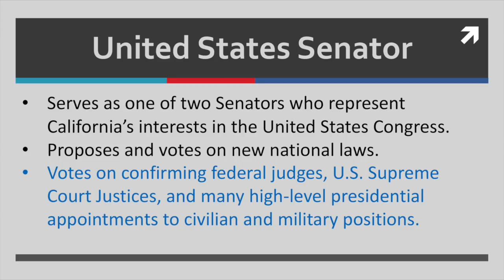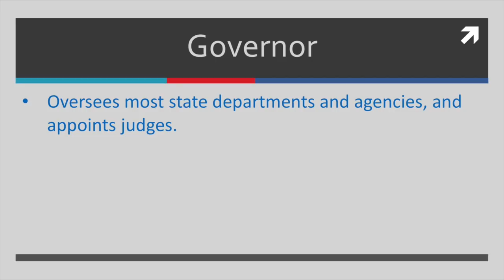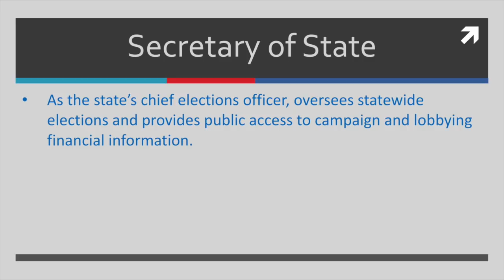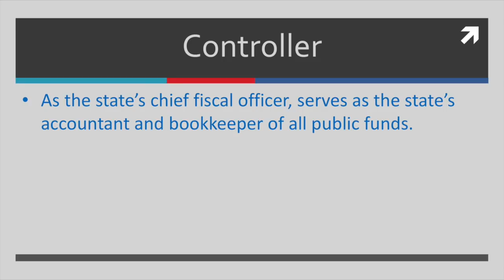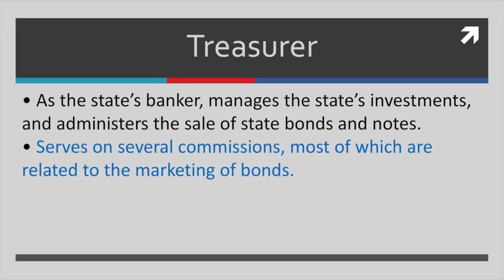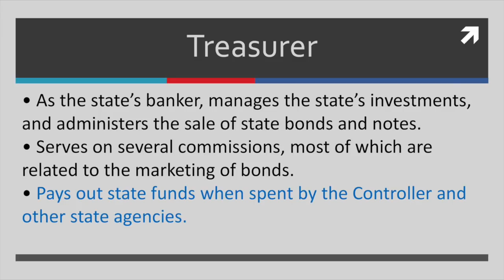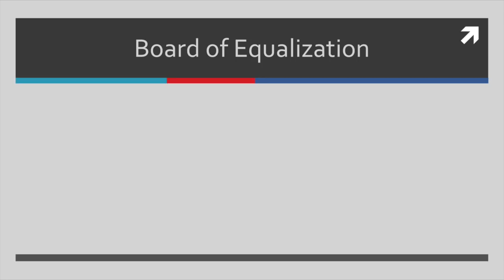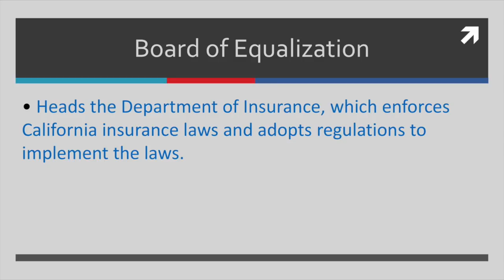The Candidates (Election 2018)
(or search The Darryl Johnson Show)

Information on this year's California Midterm Election including information on:
Kevin de Leon (Democratic)
Dianne Feinstein (Democratic)
John H. Cox (Republican)
Gavin Newsom (Democratic)
Eleni Kounalakis (Democratic)
Ed Hernandez (Democratic)
Alex Padilla (Democratic)
Mark P. Meuser (Republican)
Betty T. Yee (Democratic)
Konstantinos Roditis (Republican)
Greg Conlon (Republican)
Fiona Ma (Democratic)
Steven Bailey (Republican)
Xavier Becerra (Democratic)
Ricardo Lara (Democratic)
Steve Poizner (No Party Preference)
Ted Gaines (Republican)
Tom Hallinan (Democratic)
Malia Cohen (Democratic)
Mark Burns (Republican)
Tony Vasquez (Democratic)
G. Rick Marshall (Republican)
Mike Schaefer (Democratic)
Joel Anderson (Republican)
Tony K. Thurmond
Marshall Tuck
Carol A. Corrigan
Leondra R. Kruger